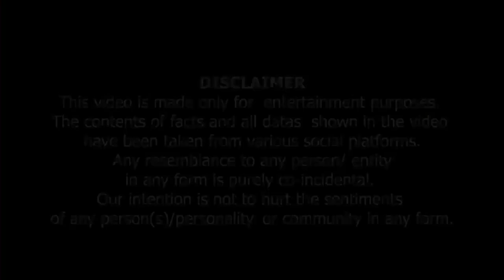Eik Pakistani Larki , Sey Guftagu....